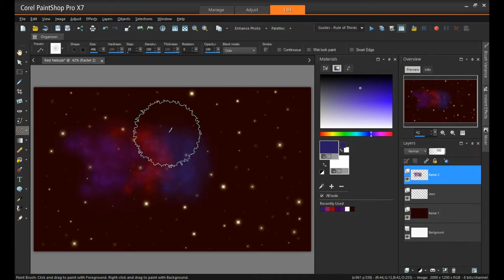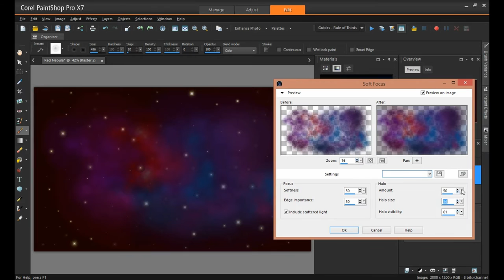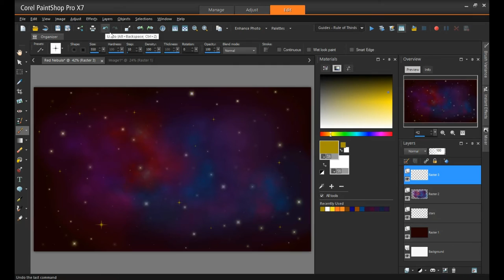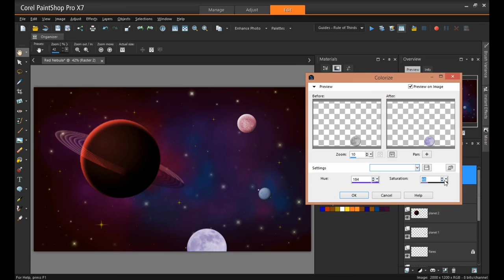Corel Paint Shop Pro: How to create a space Nebula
Created with Corel VideoStudio. How to create a Nebula in Paint Shop Pro X7 finish painting found